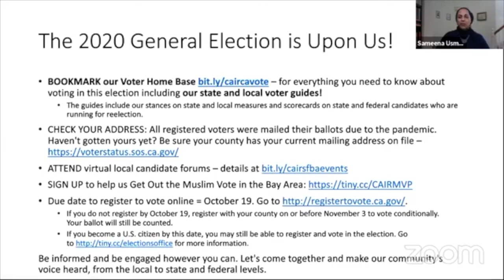Candidate Forum for Dublin City Council in 2020 Election Year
We hear from candidates vying for two at-large seats on the Dublin City Council in the Nov. 3 general election.

We hear from the views, goals and platforms of Shawn Costello, Mike McCorriston, Samir Qureshi, Kashef Qaadri, Sherry Hu, and Sri Muppidi.

Eight other candidates are vying in the Nov. 3 general election for two at-large seats on the City Council:

This forum was delivered via the Muslim Community Center - East Bay (MCC East Bay) in Pleasanton, California on October 12, 2020.

CAIR-SFBA is a partner with the MCC that provides civil rights, advocacy, legal services, and outreach services for the Muslim community that we are honored to serve.

The Council on American-Islamic Relations (CAIR) is a nonprofit 501(c)(3), grassroots civil rights and advocacy group. CAIR is America’s largest Islamic civil liberties group, with regional offices nationwide.